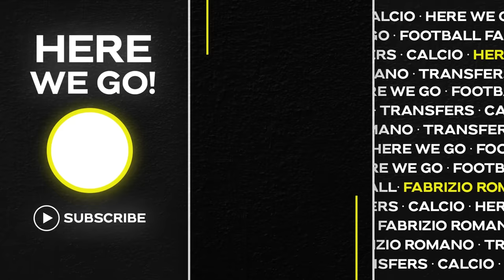🚨 TONEY BOOM! TRUTH ON LAUTARO, SESKO AND NAGELSMANN DEAL…